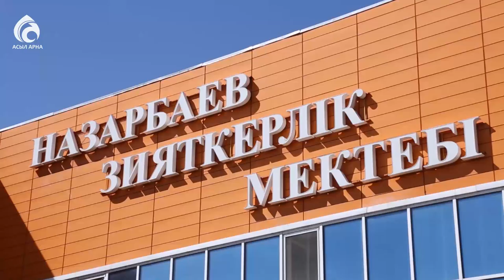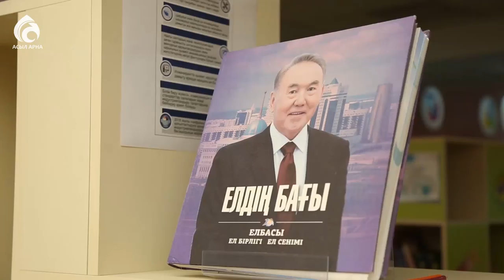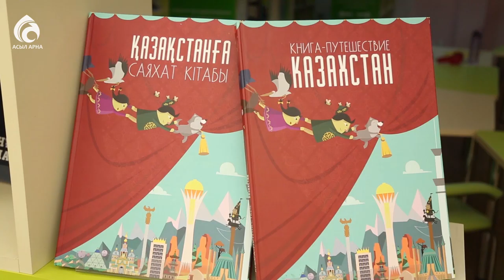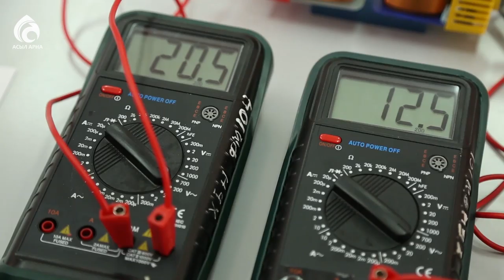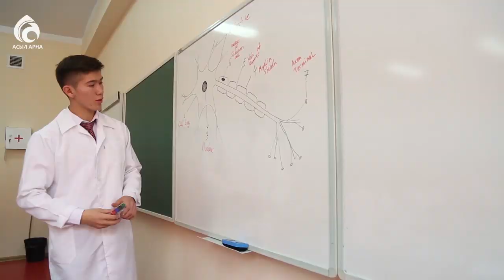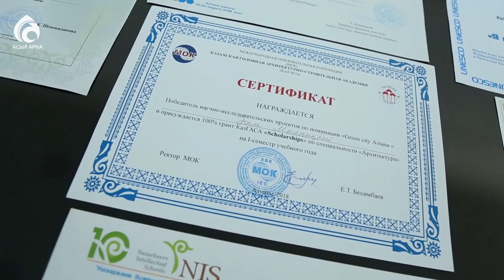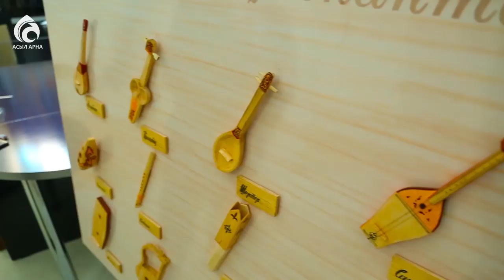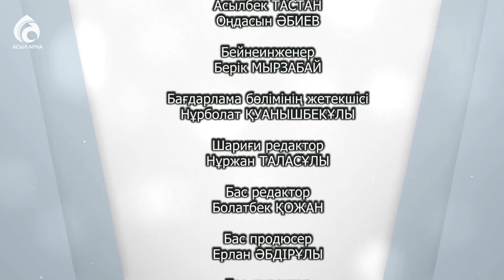Шымкенттегі химия- биология бағытындағы Назарбаев зияткерлік мектебі / Үшінші мегаполис / Асыл арна